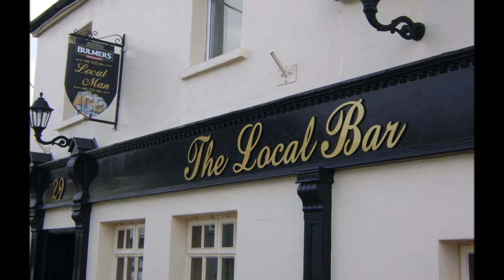Coursing Cappoquin 2011 ots EMMAS GOLDRUSH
quarter finals , semis and final